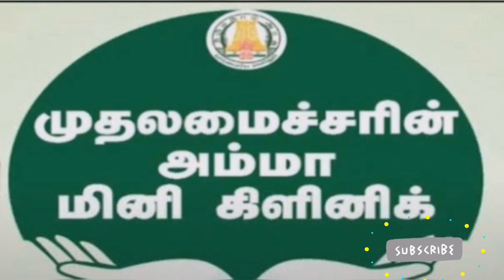Mini Clinic Interview Result | TN MINI CLINIC Nursing Posting Latest News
military nursing
ஆண் செவிலியர்
செவிலியர் course
செவிலியர் படிப்பு